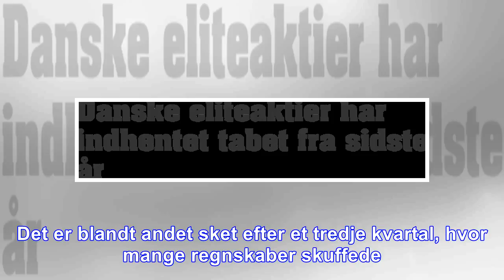Danske eliteaktier har indhentet tabet fra sidste år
København. Mange investeringseksperter frarådede ved indgangen til 2017 direkte at købe flere danske aktier, fordi de var blevet for dyre og risikoen for kursfald derfor var øget. Men advarslerne vist...